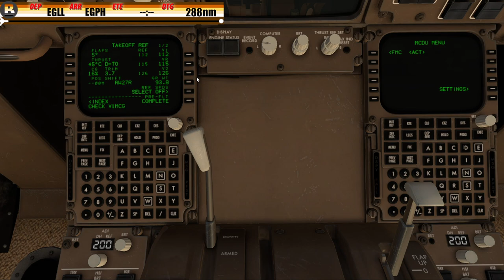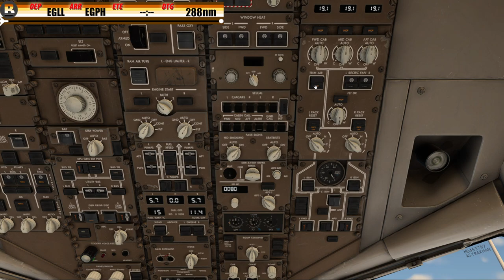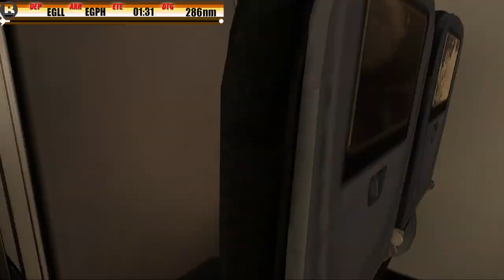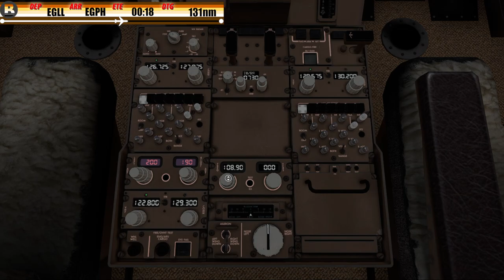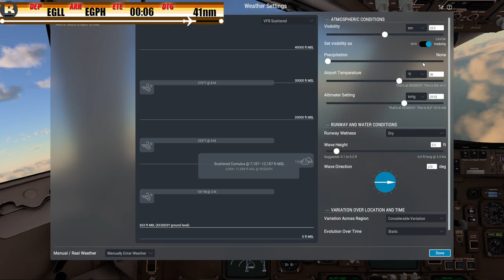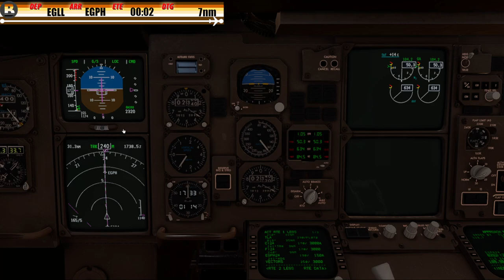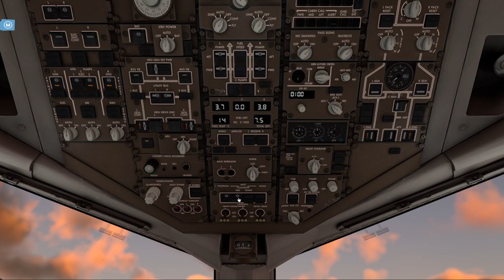BETTER PUSHBACK and a Wobbly Takeoff! | X-Plane 12b5 | London/LHR to Edinburgh | FlightFactor B762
It is so nice to have Better Pushback again, innit? It's human nature to take certain things for granted until they don't exist anymore and, for me, BP was one of them.

For some reason I wobbled on the takeoff; I think I may have moved the joystick when I shouldn't have but, in any case, it was a relatively-smooth departure from Heathrow and none of the virtual passengers complained.

NOTE: There is flickering in the sky on approach into Edinburgh; this is a known issue and will be fixed at some point before the v1.0 release. The flickering (and FPS) got so bad from having Real Weather on, about 55nm out from EGPH I switched over to manual weather and, most likely, will continue to fly X-Plane 12 like this until it gets optimised.

As always, enjoy the sights and sounds!

Bear

MY HANGAR (in alpha order by developer)
(for X-Plane 12)
Felis B747-200
FlightFactor B757-200/300
FlightFactor B767-200/300/400
FlightFactor A320U/A359
LES SAAB 340A
ToLiss A319/A321/A346
X-Crafts EMB-175/195
X-Crafts ERJ Family
ZiboMod B737-800

(for X-Plane 11)
all X-Plane 12 models, plus:
Carenado B1900D
Carenado Fokker 50
Colimata Concorde FXP
FlyJSim 737-200
FlyJSim 727-100/200
FlyJSim Q4XP
iniBuilds A300
iniBuilds A310
IXEG 737-300
JustFlight BAE 146-100/200/300
Rotate MD11/MD80
SSG E-170/190
StarvingPilot Metro III

(for MSFS2020)
Aerosoft CRJ-550/700/900/1000
BlackBox Simulations BN-2 Islander
Fenix A320
JustFlight BAE 146-100/200/300
Leonardo MD-82
NextGen EMB-110
PMDG B737-600/700
PMDG DC-6

OTHER ADDONS:
(for X-Plane 11)
Active Sky XP
Better Pushback
SAM
Ortho4XP
VerticalSim vStates
Orbx TrueEarth

(for MSFS2020)
Toolbar Pushback

VIDEO SOFTWARE:
OBS Studio
Bene Overlay (for flight banner)
Luma Fusion (iPad)
Adobe Premiere Elements (PC)

TECH SPECS:
Intel i5-9600K with 8GB vRAM
NVIDIA GeForce RTX 2070
40GB DDR4 RAM
(2) 1TB M.2 nvme SSD
(1) 2TB internal SATA SSD
(1) 12GB external HD
(1) 5GB external SSD for video production/archive
(1) 500GB external SSD for video production